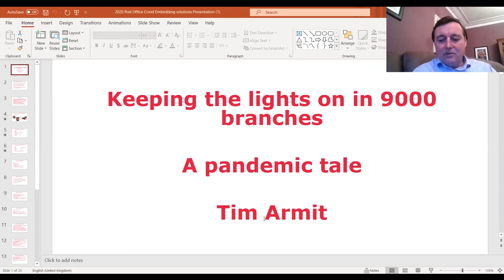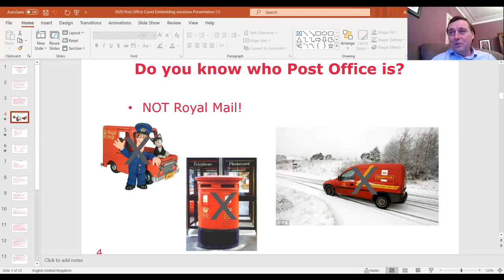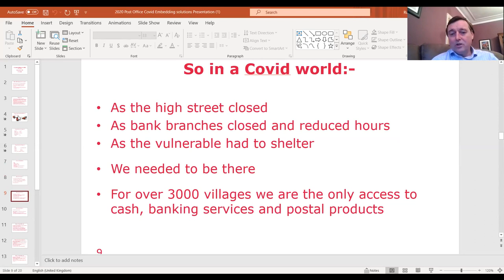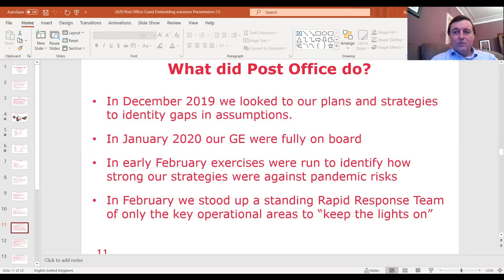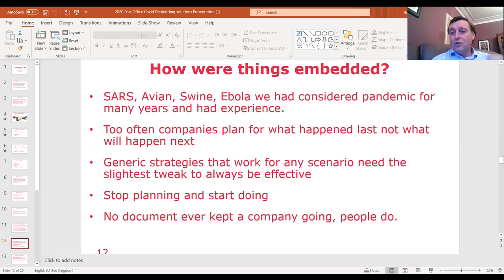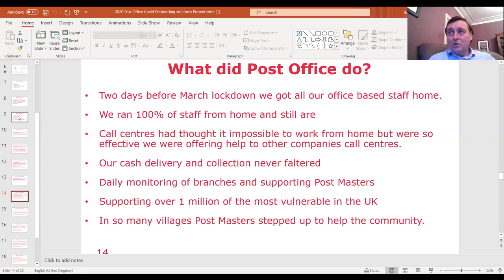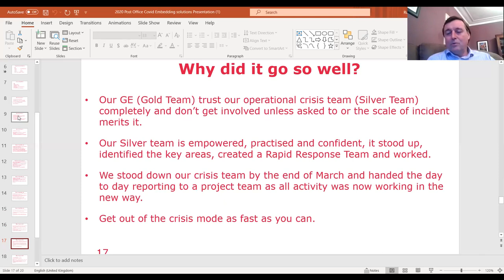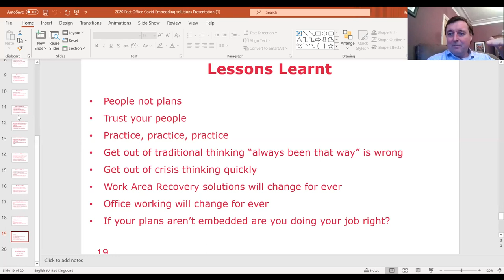Podcast # 17 - Dhiraj Lal in conversation with Tim Armit "Head of Resilience Planning at BUPA"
The pandemic made is quite clear why Business Continuity is a critical element of Corporate Governance, mandatory for all. Advance and planned implementation of Business Continuity could help your organization to  not just its human, physical and intangible assets (including reputation), but also to grow market share, revenues and profits.  If you need any more information, please get in touch with us at or Mobile - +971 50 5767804, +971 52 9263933, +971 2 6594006, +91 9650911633